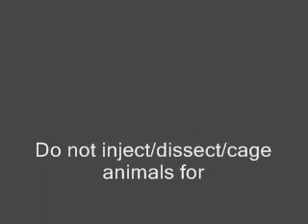Gwendoline Leong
Yes, monkeys are intelligent (and funny) and it is better to learn from them than at school..See better, hear better, and smell better? Or wear permanent blinkers, fear ingrained inside, law obsessed...??.
Music video by Gwendoline Leong Munglan
Book also available "Mountain Environment Monkeys"
google    you tube intelligence, telepathy intelligence, telepathy